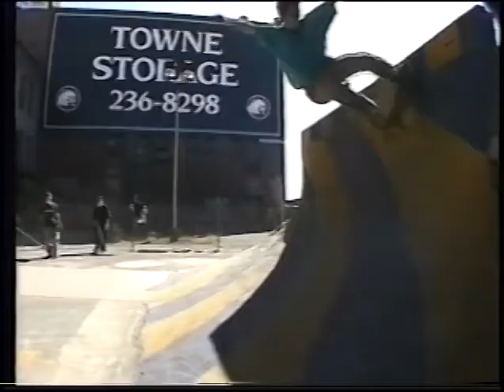John Cardiel The Spitfire Video